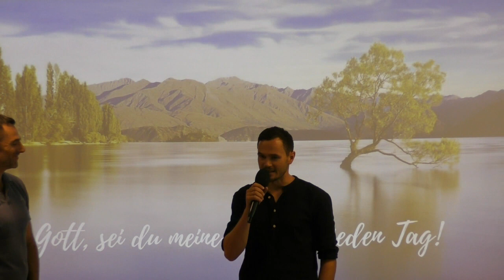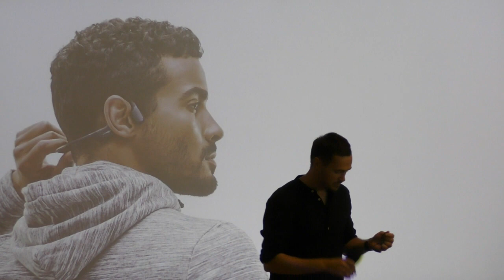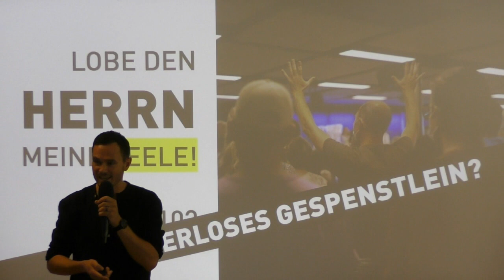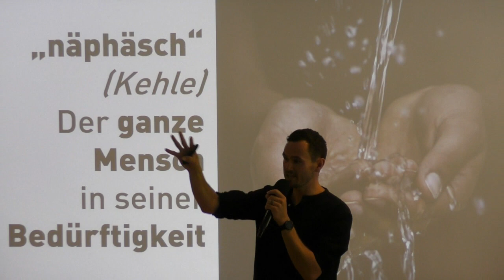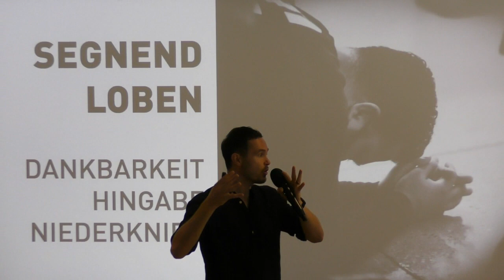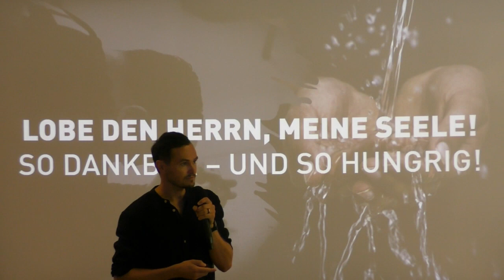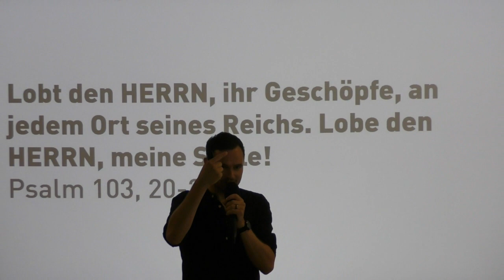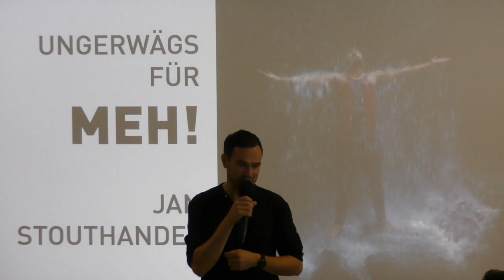10 09 2023 Jan Stouthandel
Unterwägs für Meh - Psalm 103